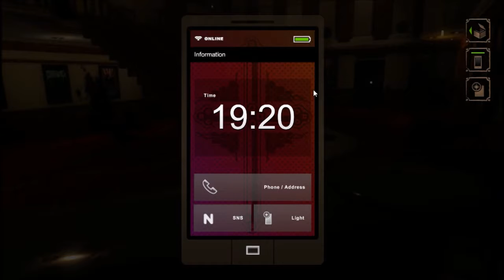Let's Play NightCry Part 9: Horrible Names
I rant a bit on how this game treats complex issues like depression and suicide. Classy way of handling heavy topics game.